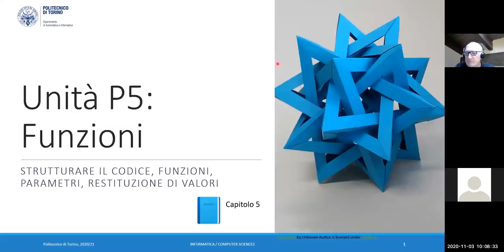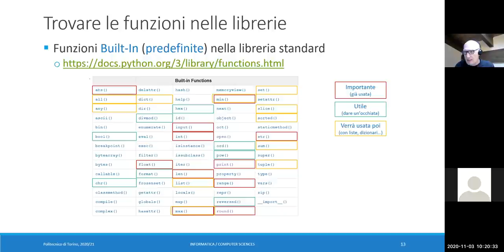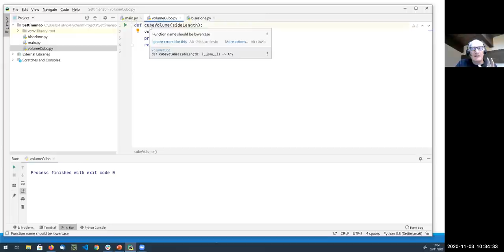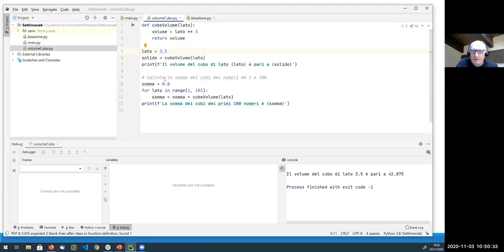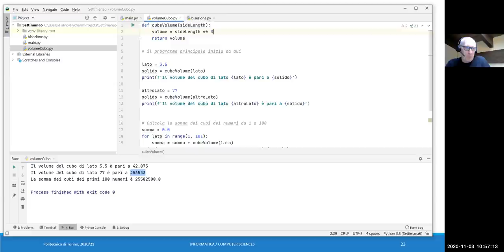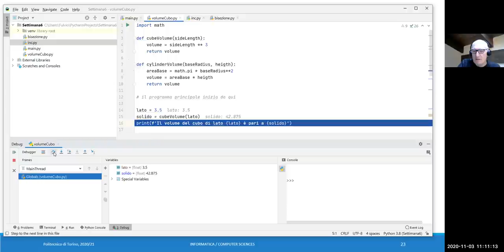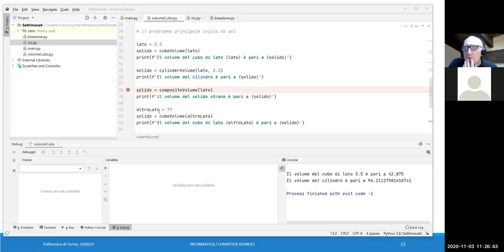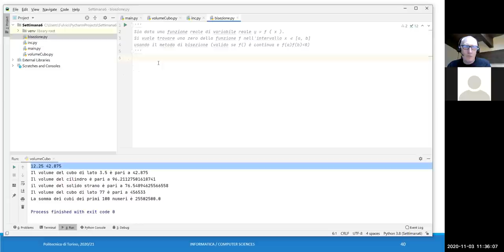Informatica2020-L18: Funzioni (I)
Lezione 18 (03/11/2020): Funzioni (I).